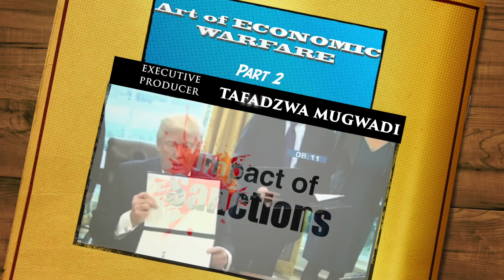Art of Economic Warfare - Episode 2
Impact of Sanctions